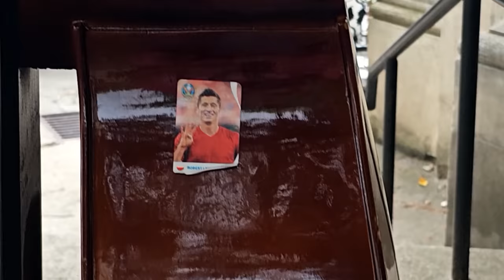Kapela Sącz Muzyka weselna - Band Sącz Wedding music 🎷🎺🎻🎼🥁4K, 2023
Rewelacyjna  Kapela Stary Sącz. Zespół Heca.4K, 2023 ROK
Sensational Band Stary Sącz. Heca Band. 4K, 2023 year
Młodość, humor, niepowtarzalność, radość to tylko niektóre cechy tej wspaniałej kapeli. Gorąco pozdrawiamy utalentowanych młodych ludzi.

Youth, humor, uniqueness, joy are just some of the features of this great band. We warmly greet talented young people.

Niektóre śmieszne teksty zespołu:
1. A my takie nieuczesane - And we are so uncombed
2. Pani te skrzypce kameruje, polałem wodą i spuchły -
You are camera with this violin, I poured water and it swelled
3. Robert Lewandowski gra z nami cały czas, pewnie już ze 3 lata
My z Robertem jesteśmy już 3 lata w składzie.
Robert Lewandowski plays with us all the time, probably for 3 years
Robert and I have been in the line-up for 3 years.
4. A to też jest nasz tata zespołowy.
And that's our team dad too.
5. Tata smaruje korzonki żytniówką
Jak to a nie śliwowicą łącką?
Śliwowicke to se popija
Dad smears the roots with rye
How is it and not plum brandy?
6. Moja babka to zawsze gada, śliwowica w gardło a żytniówka w korzonki.
My grandmother is always a talker, plum brandy in the throat and rye in the roots.
7. Tata kazał mi się margaryną smarować.
Dlatego twarz ma jak słoneczko, bo się tak świeci.
Dad told me to spread margarine
That's why his face is like the sun, because he shines like that

Poznajcie wspaniałych młodych utalentowanych ludzi z osobliwym poczuciem humoru. Taka kapela na pewno uprzyjemni nie jedno przyjęcie. Przy Nich będziesz się bawić i zaśmiewać do łez. Poznaliśmy Ich przed kościołem św. Elżbiety w Starym Sączu. Znaleźli się tam nie przypadkowo. Zostali poproszeni przez Państwa Młodych do umilania przyjęcia weselnego. Posłuchajcie ich humoru i gry.

Meet wonderful young talented people with a peculiar sense of humor. Such a band will certainly make more than one party more pleasant. With Them you will play and laugh to tears. We met them in front of the church of St. Elizabeth in Stary Sącz. They found themselves there not by chance. They were asked by the bride and groom to make the wedding reception more pleasant. Listen to their humor and play.